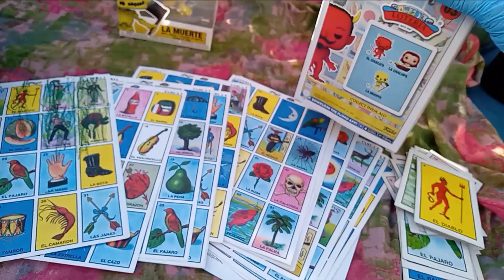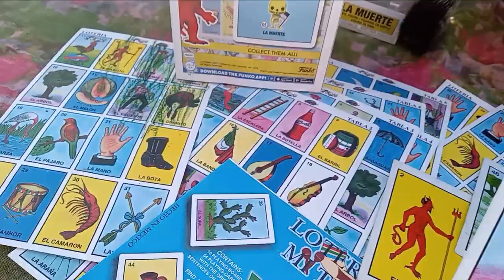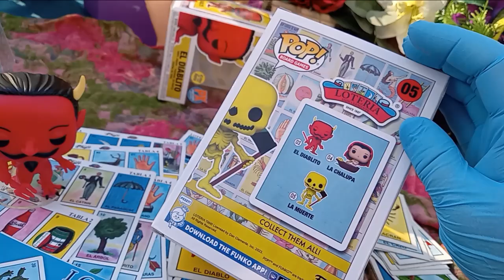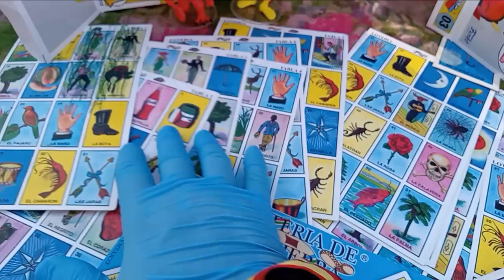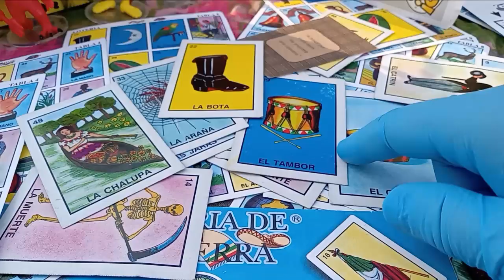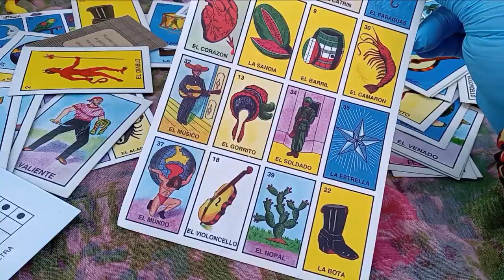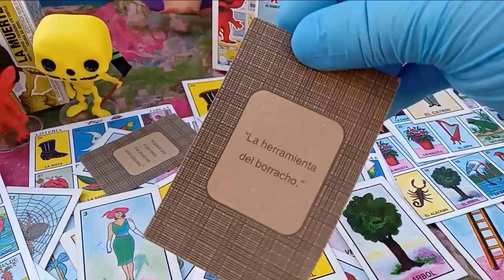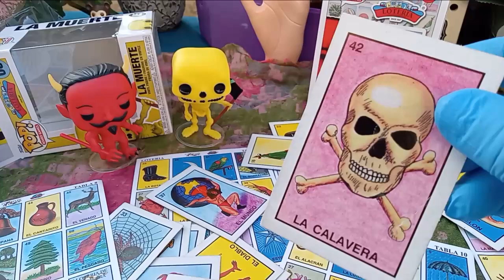Happy Loteria Day!